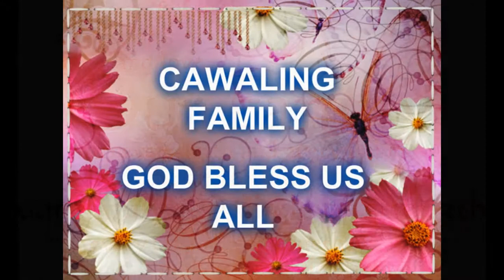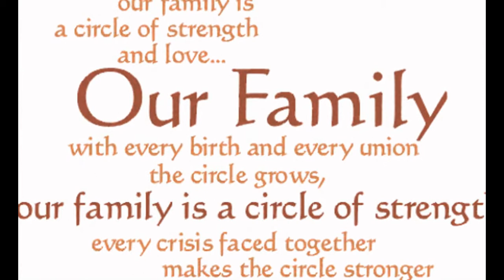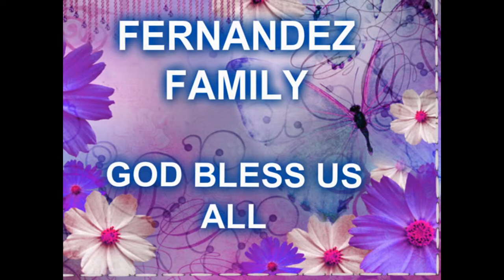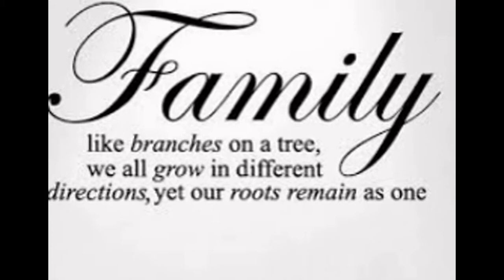cawaling and fernandez family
i created this video because i love my family